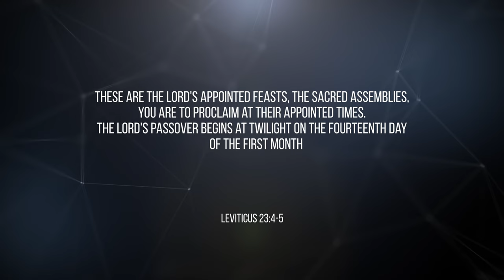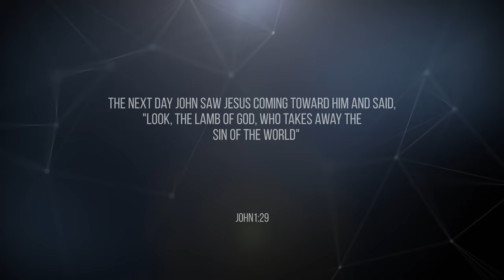Passover - Boris Borok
Biblical holidays as key points in the relationship between God and man. Dr. Boris Borok, elder of the Morning Star community from Israel